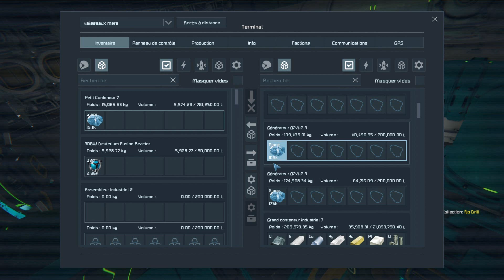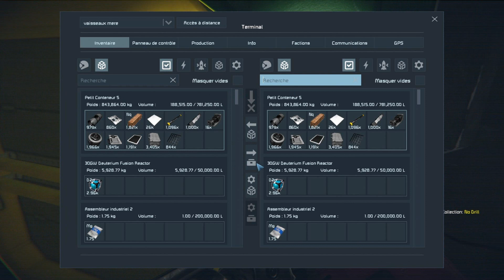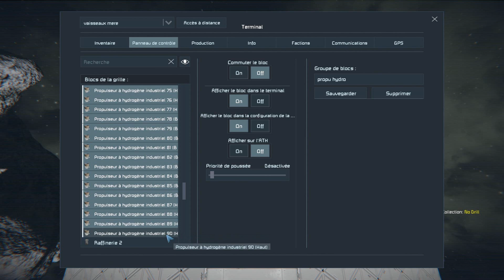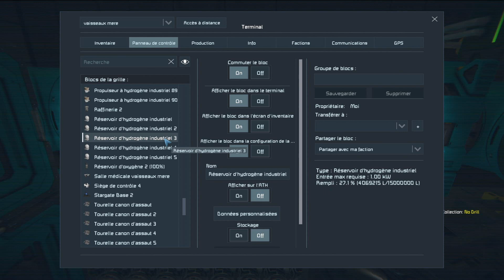des modification sur les propulseur du vaisseaux mère ! (space engineers)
lien pour les mods